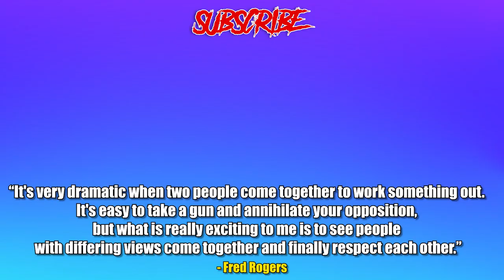A Scary Horror Game Within A Horror Game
Lol it’s a game in a game haha..